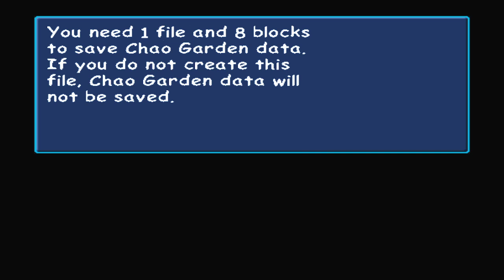Sonic Adventure DX: Director's Cut #1 | The funni